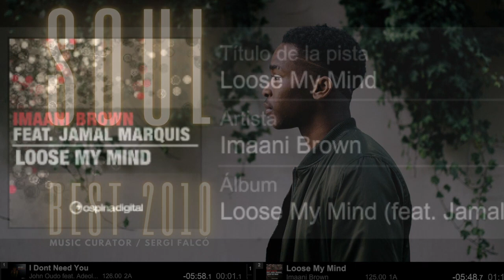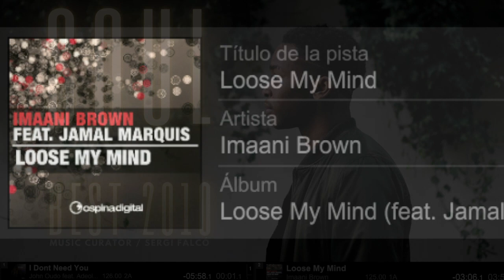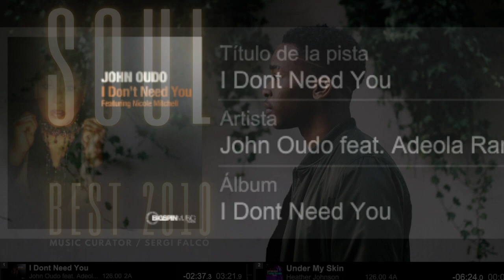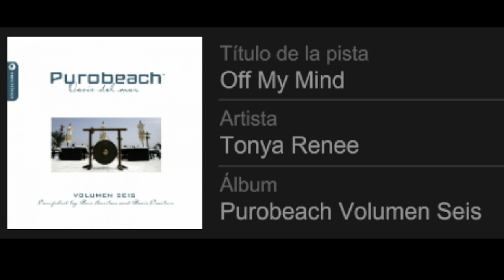SOUL BEST 2010